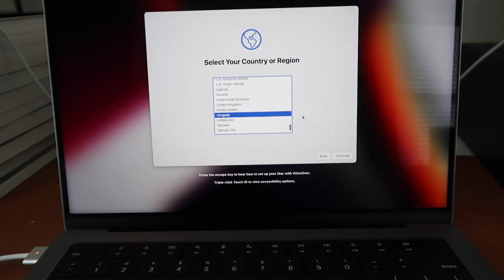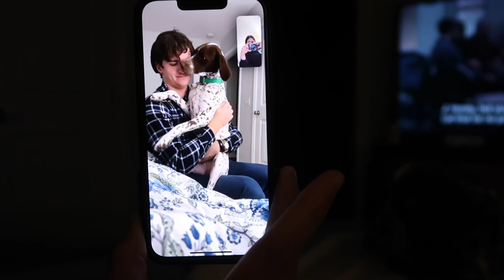VLOGMAS DAY 12: opening my new laptop, start of finals week, & spending time with Lily at home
So sorry this vlog was short. Finals week had just started and I was a bit overwhelmed. I will be catching up on vlogs tomorrow :)